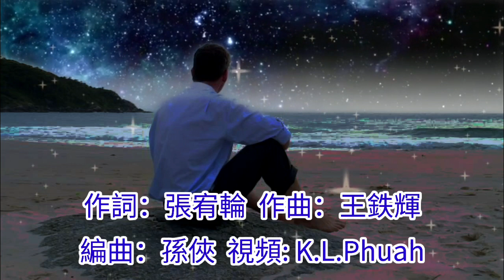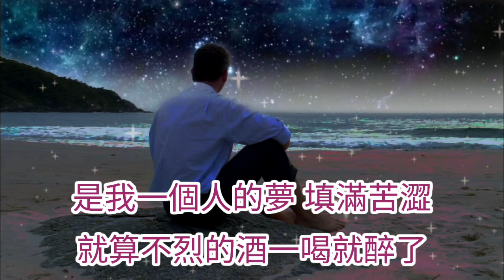🎼💓 [ 找個人代替我 ] 💓🎼 演唱 : 王韵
找个人代替我

演唱：王韵
作词：张宥伦
作曲：王铁辉
编曲：孙侠
和声：姚斯婷
混音：苏洲
制作人：余云飞/唐欣宇
监制：胡伟

是否能够告诉我
我们之间还有什么
可不可以给我结果
最后无非还是折磨

想要自由就直说
我会给你最大解脱
别让自己心痛难过
别再委屈着自己活

你就放开手 找个人代替我
我知道我的爱不是你想要的
留我一个人的夜 心在痛着
眼泪也脆弱的滴滴掉落

你就狠下心 找个人代替我
我清楚我付出再多也被挥霍
是我一个人的梦 填满苦涩
就算不烈的酒一喝就醉了

眼泪也脆弱的一滴滴掉落